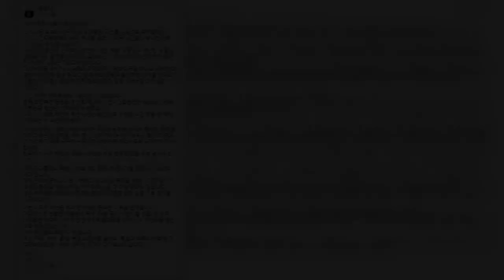유승민 "바이든 당선 축하…김정은 '가짜 평화쇼' 더이상 안통해" | 핫뉴스 24 시간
핫뉴스 24 시간,Aktualności 유승민바이든당선축하…김정은가짜평화쇼더이상안통해,